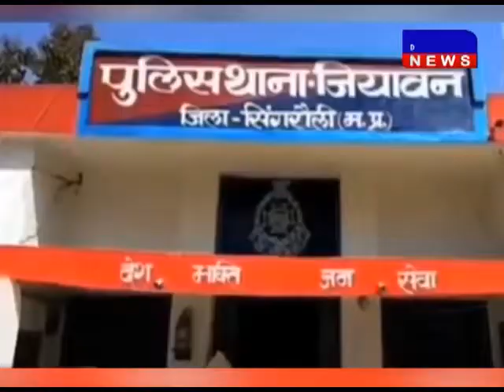सिंगरौली- आरक्षक के खिलाफ पंचायत सचिव लामबंद DAKHAL NEWS//